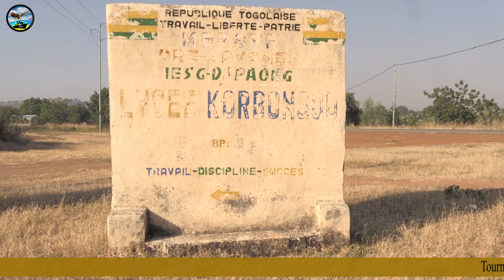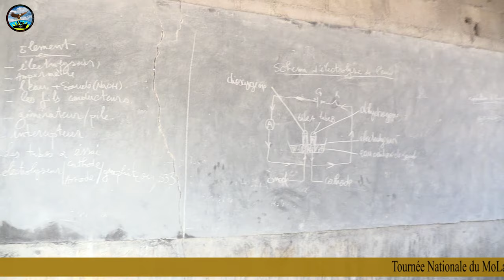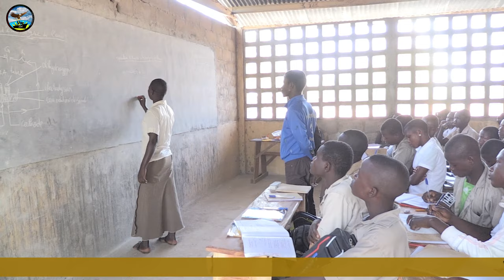TOURNEE MOLAB AU CEG KORBONGOU - PCV Melissa Mahon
Voici pour vous la vidéo de la tournée nationale du MoLab au CEG Korbongou à Dapaong le mercredi 14 novembre 2018.